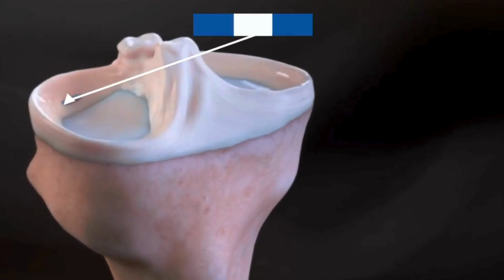Animated Meniscus Tear Surgery | Knee Surgery | Dr. Amyn Rajani | Oaks Clinic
In this animated video on Meniscus Tear Surgery, the entire procedure is illustrated, demonstrating how surgeons repair a torn meniscus step-by-step. This clear and simple animation helps to understand what happens during the surgery, from the initial incision to the final stitching.